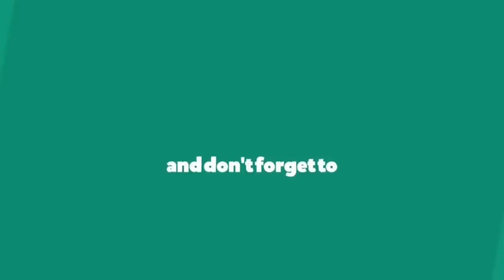Tiger How to make Tiger face mask with Paper Tiger face mask |cartoon mask for Paper mask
This is a mask making tutorial. Make this Mask with Easy steps out of paper at home. So, make this Mask at home with following simple steps. I hope you liked this lesson.